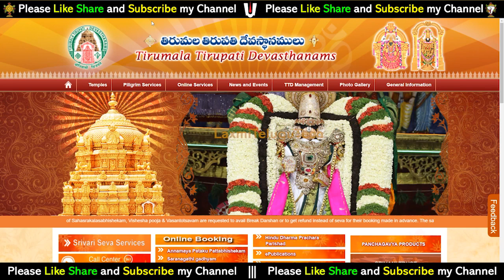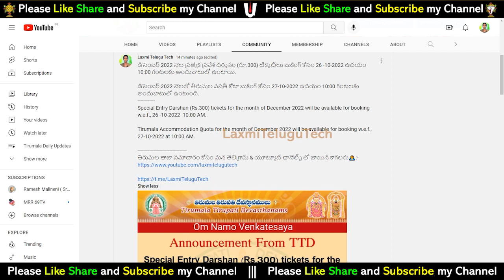TTD Big Breaking news | December Special Entry Darshan & Accommodation will be available for booking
శ్రీవారి భక్తులకు తీపి కబురు  || Tirumala big big breaking update news || good news to devotees || @LaxmiTeluguTech

16). What is Thirumala Srivari Seva (How many types of services) Full details of what to do to participate in the service

32). Advance booking Tirumala Darshan Ticket any month:-